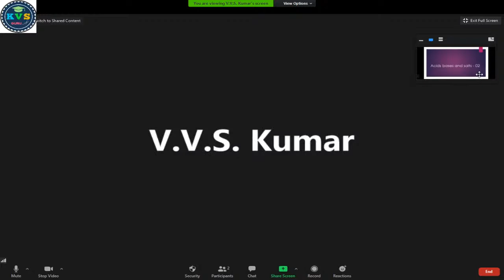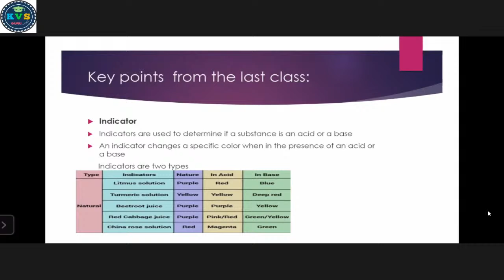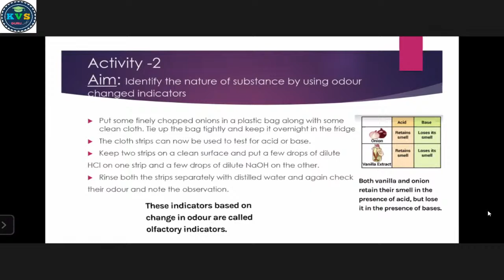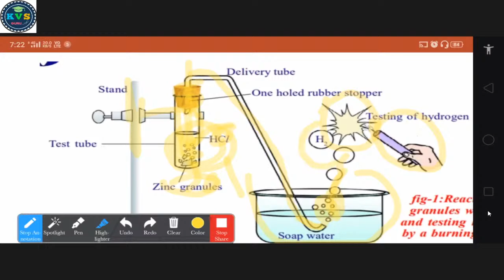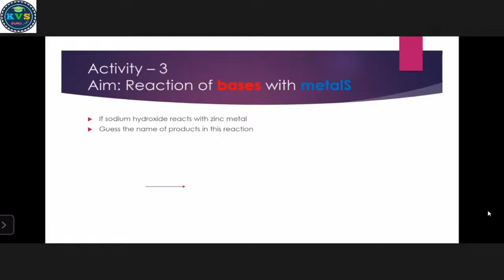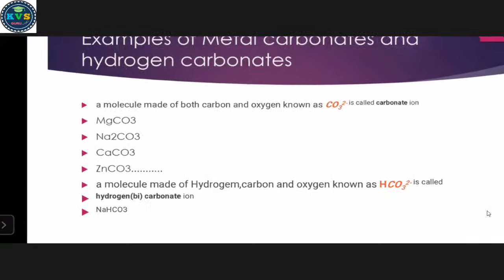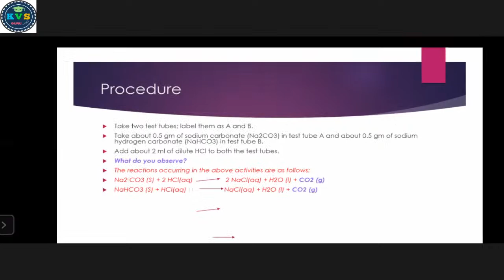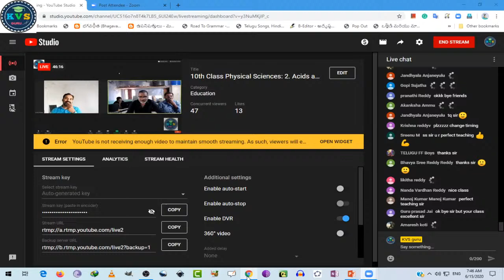10th Class Physical Sciences: 2. Acids and Bases Part-2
2. Acids and Bases Part-1